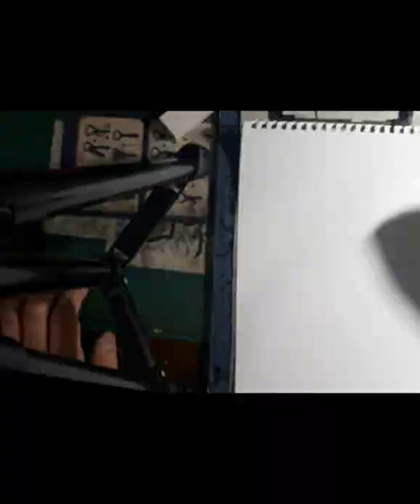【似顔絵】小籔千豊さんを描いてみた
小籔千豊さんを描いてみました♪

似顔絵制作のご依頼は
各種SNSのDM
またフリマサイトのメルカリで